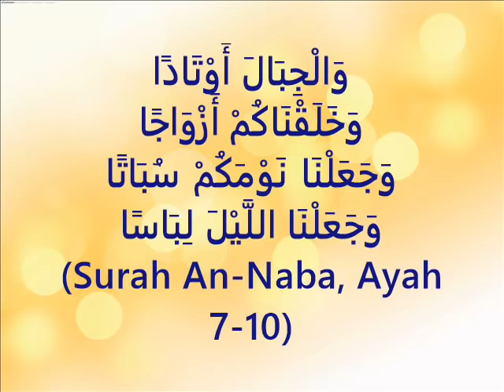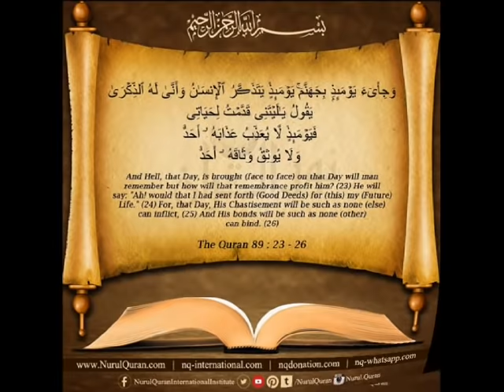Tarteel ul Quran Juzz- 30 (Juzz wise Reflections) | Understand Quran in Taraweeh!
~~ This Ramadan, experience the CHANGE! ~~
This series helps you understand the main points from each juzz with points to ponder, self analysis & practical implementation!
"TARTEEL UL QURAN" aims at bringing your Taraweeh into life by helping you understand the Quran whilst praying! Giving you an extract of each juzz, with ONE SHORT video per day helping you get to the soul of Quran Al-Kareem!